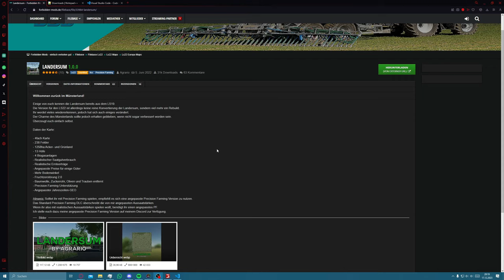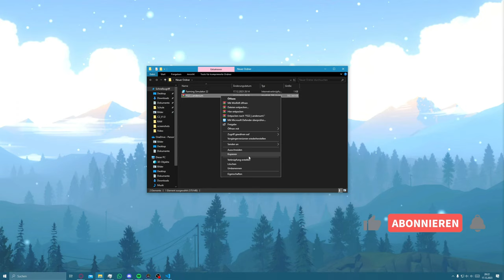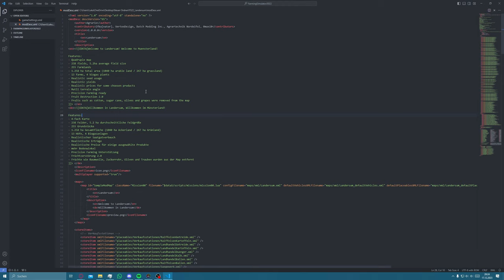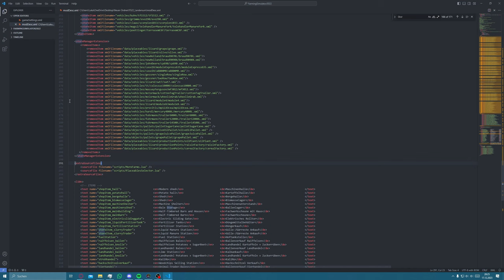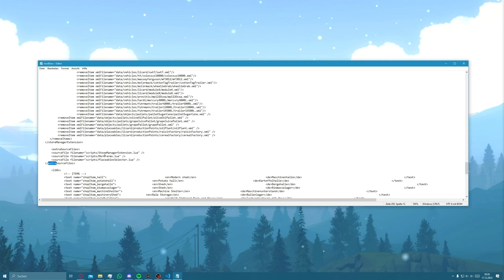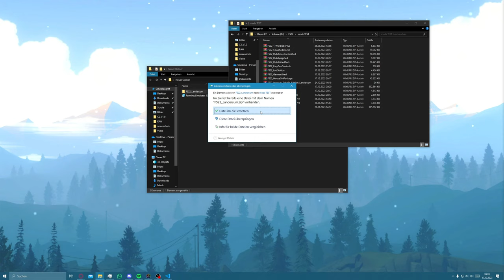So könnt ihr eure LANDERSUM 1.0 wieder spielen!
Servus Leute, in heutigen Video erklären wir euch wie ihr die Landersum 1.0 wieder verwenden könnt.